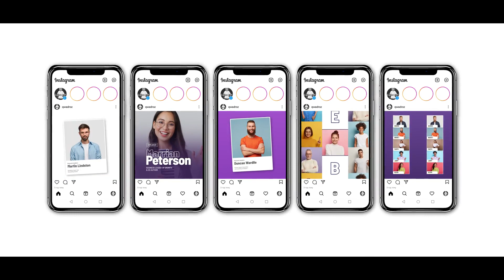After Effects Template: Instagram Reels Event Promo Stories + Free Font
5 Corporate Instagram Reels
Event Promo Stories
Modular Structure
Universal Expressions
Vertical Version 1080×1920
Post Version 1080×1080